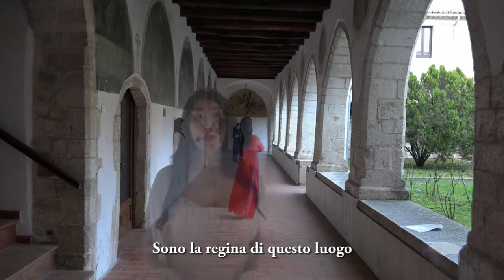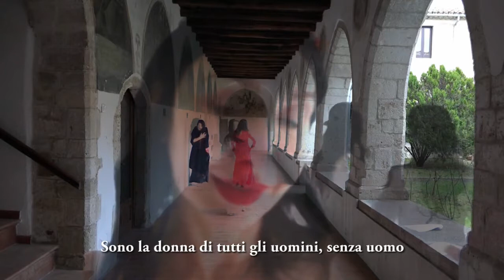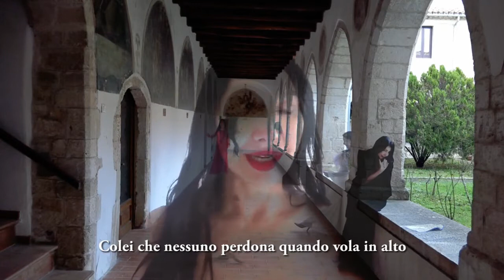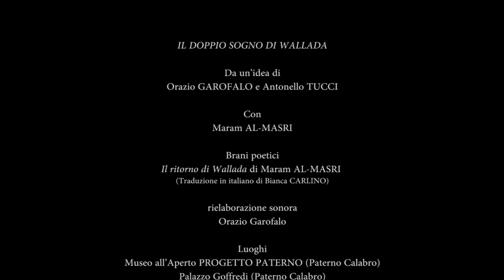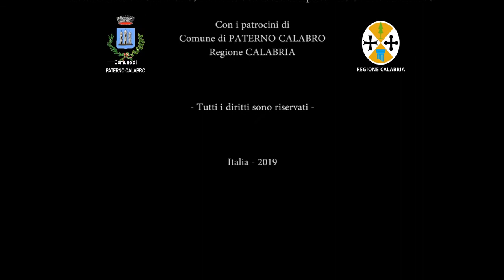حلم ولادة المزدوج - اورازيو جاروفالو | Le double rêve de wallada - par orazio garofalo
Voyage dans la multiplicité magique et profonde d'une grande poétesse syrienne, Maram Al Masri.
Viaggio nella magica e profonda molteplicità di una grande poetessa siriana, Maram Al Masri.
Journey into the magical and profound multiplicity of a great Syrian poetess, Maram Al Masri.